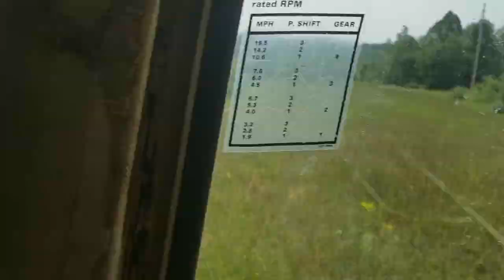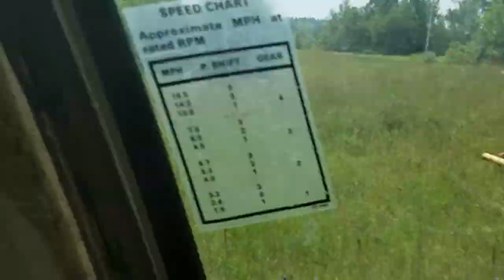Case 2390 Cutting hay time lapse video! Here you go